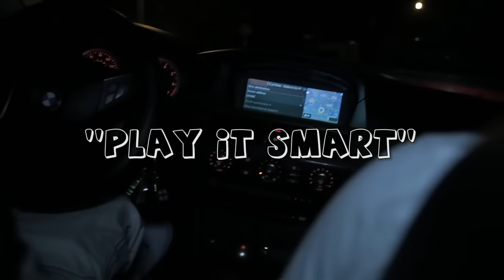Smoovey - Better Play It Smart (Freestyle) (Music Video)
New freestyle to Fredo Santana's 'Better Play It Smart' from MN's Smoovey taken from his mixtape 'Moneysota'.